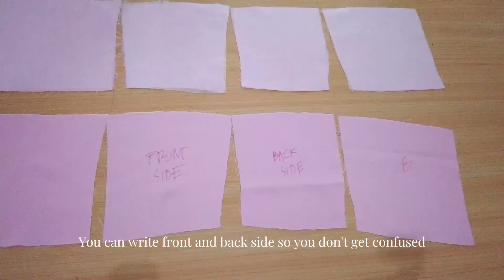How to Make High Waist Gathered Corset Skirt Beginner Sewing Tutorial - Downloadable PDF Pattern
The high waist skirt accentuates your curves and provides a comfortable fit. This corset skirt elongates your silhouette and creates a flattering look. With unique skirt shape, your ideas will emerge. Can't wait to see your sew hack when using this pattern.